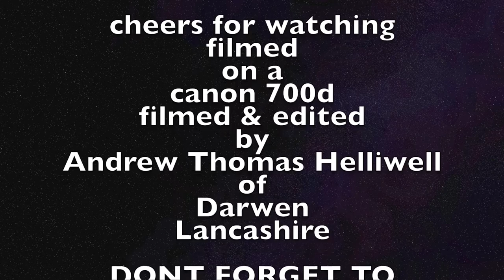Johnny Pilkington live @ Sunbird Records Darwen Supporting Cleargreen 19th November 2016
the brilliant johnny pilkington performing at sunbird records in darwen
just trying to catch up on past videos that iv not edited after gigs festivals etc through 2016 thought  id catch up on some haha